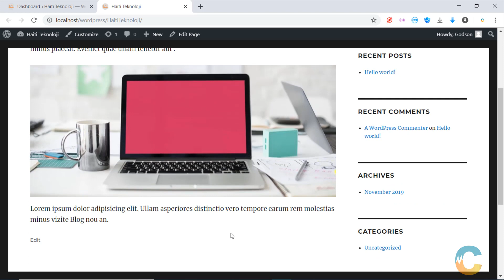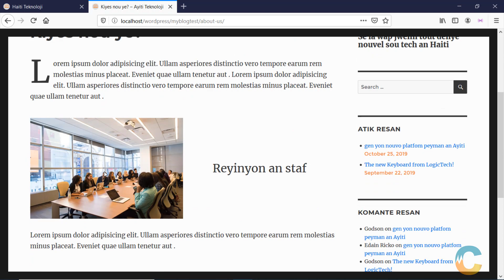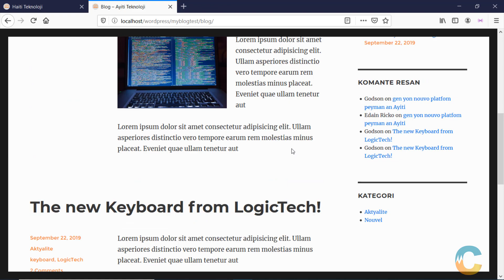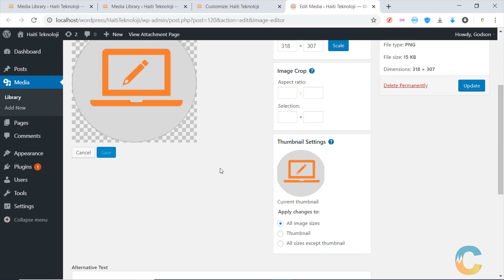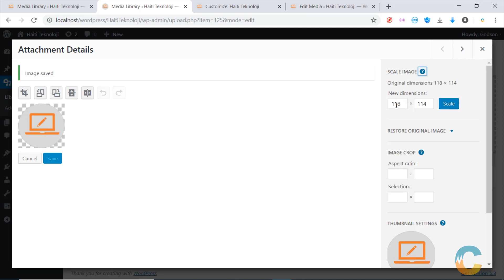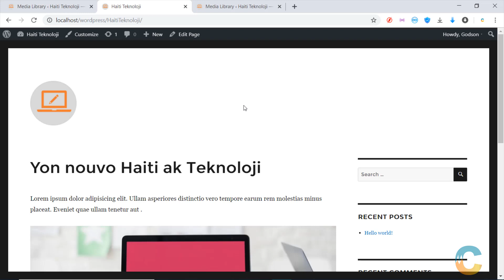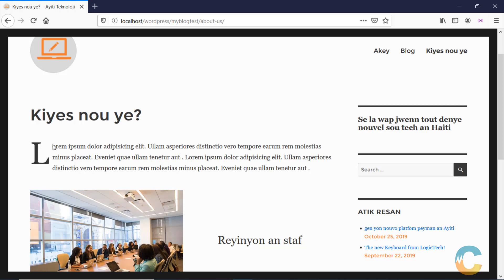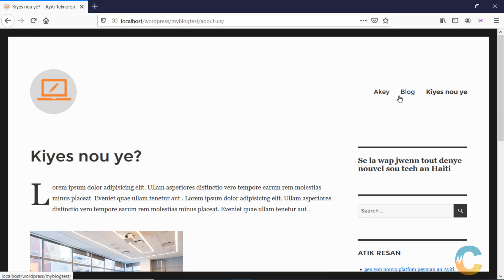Video 12 - Media nan WordPress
*Nan Video leson sa nou pral pale de Media nan WordPress e profite mete Logo blog nou an